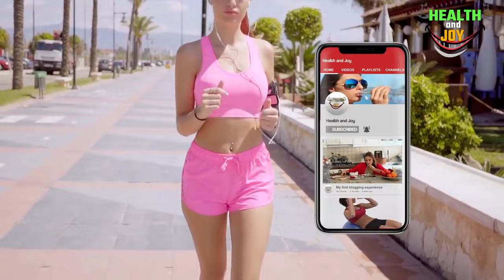Best Solution for Weight Loss - Walking Or Running in hindi